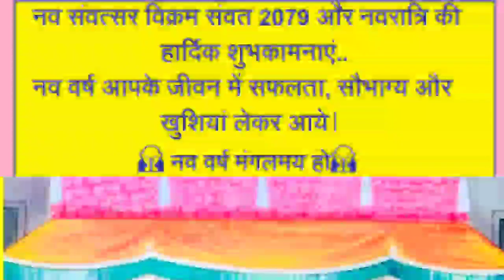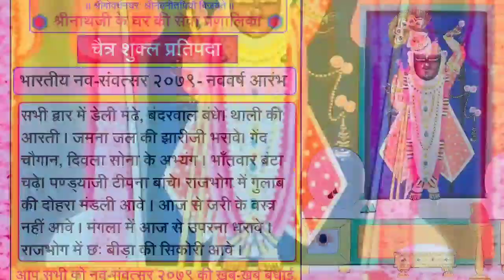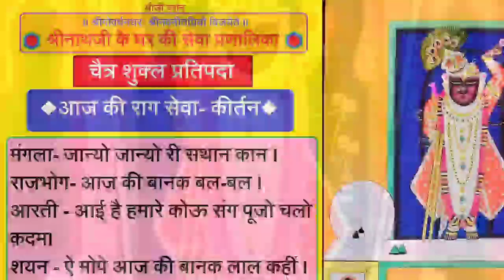कीर्तन सहित श्रीनाथजी के नवसंवत्सर के दर्शन | shrinathjidarshan of Navsanvatsar | चैत्र सुद एकम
॥ श्रीगोवर्धनधरः श्रीनवनीतप्रियौ विजयेते ॥
● श्रीनाथजी के घर की सेवा प्रणालिका ●

🔹चैत्र शुक्ल पक्ष एकम् • 2 April 2022 🔹

नववर्ष आरंभ

सभी द्वार में डेली मंढे, बंदरवाल बंधे। थाली की आरती । जमना जल की झारीजी भरावे। गेंद चौगान, दिवला सोना के अभ्यंग । भाँतवार बंटा चढ़े। पण्ड्याजी टीपना बांचे। राजभोग में गुलाब की दोहरा मंडली आवे । आज से जरी के वस्त्र नहीं आवे । मंगला में आज से उपरना धरावे । राजभोग में छः बीड़ा की सिकोरी आवे ।

◆●◆वस्त्र:- ◆●◆

खुले बन्ध, कूल्हे लाल छापा के, सुनहरी किनारी के सुथन पीले छापा की। ठाड़े वस्त्र मेघस्याम दरियाई के। पिछवाई लाल छापा की हरे हाशिया की।

◆●◆आभरण:- ◆●◆

सब उत्सव के हीरा की प्रधानता । बनमाला को श्रृंगार । श्रीकर्ण में हीरा के कुंडल। कली, कस्तूरी आदि सब धरावे । कूल्हे पे टीका, त्रवल दोहरा । श्रीमस्तक पे पाँच मोर चन्द्रिका को जोड़ । चोटी हीरा की । वेणु वेत्र हीरा के । पट उत्सव को, गोटी सोना की । आरसी राजभोग में सोना के डाँड़ी की, शृंगार में चार झाड़ की ।

◆★◆आज की राग सेवा- कीर्तन"◆★◆

मंगला- जान्यो जान्यो री सथान कान ।
राजभोग- आज की बानक बल-बल ।
आरती - आई है हमारे कोऊ संग पूजो चलो क़दम।
शयन - ऐ मोपे आज की बानक लाल कहीं ।
पोढवे- राय गिरधरन समग राधिका रानी ।